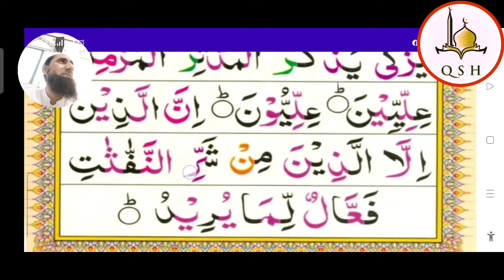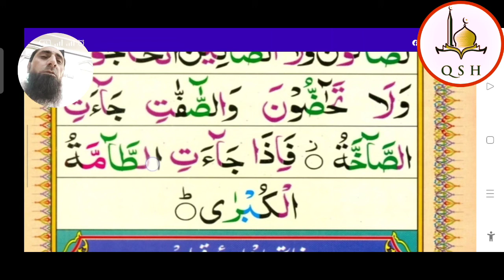Noorani Qaeda || Lesson #28 Takhti #15#16 || نورانی قاعدہ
خیرکم من تعلم القرآن وعلمہ
تم میں سے بہتر وہ ہے جو قرآن کو سیکھے اور سکھائے
قرآن پاک کو تجوید کے ساتھ پڑھنا فرض ہے
آئیے قرآن پاک کو تجوید کے ساتھ پڑھنا سیکھئے
بچوں کے لئے اور بڑوں کے لئے آن لائن کلاسز
نورانی قاعدہ حفظ و ناظرہ تجوید کے ساتھ
مسنون دعائیں نماز اور کلمے نمازِ جنازہ
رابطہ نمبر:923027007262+